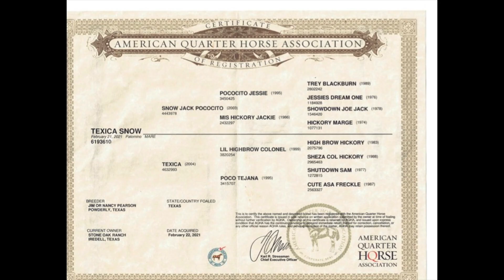Texica Snow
Bowie Livestock Consignment Horse Sale

🛑 Deadline to Enter the Catalog is always the 18th of the month, enter

𝐓𝐨 𝐁𝐢𝐝 𝐎𝐧𝐥𝐢𝐧𝐞:
1. Login/Register with CattleUSA.com
2. Scroll down CattleUSA home page to register with Bowie Livestock.
3. Click on Buyer Approval
5. Call our Office to place your credit card to have on file.

🚚 UPCOMING TRANSPORTS:
California, Kentucky, North Carolina